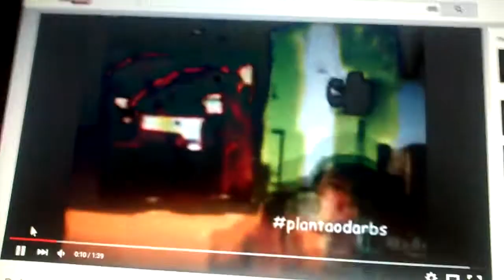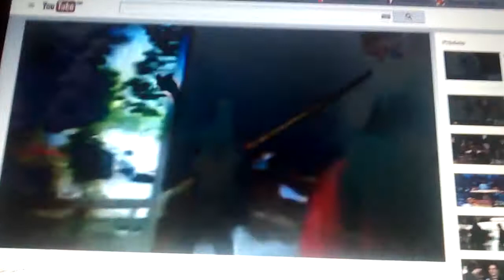Pânico na tv 2003 2012